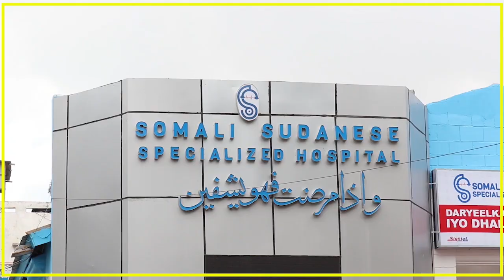FAAH-FAAHINA KASOO BAXAYA DAGAAAL GALABTA CIIDANKA DEEGAANKA IYO AS KU DHEXMARAY DEEGAANKA....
FAAH-FAAHINA KASOO BAXAYA DAGAAAL GALABTA CIIDANKA DEEGAANKA IYO AS KU DHEXMARAY DEEGAANKA CEELDHEERE EE SOHDINTA HIIRAAN IYO SH/DHEXE.